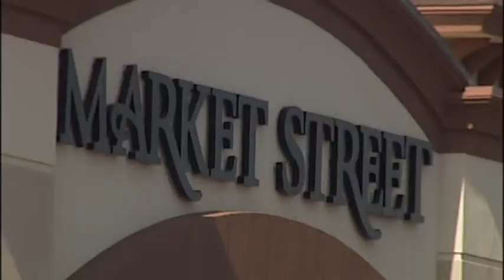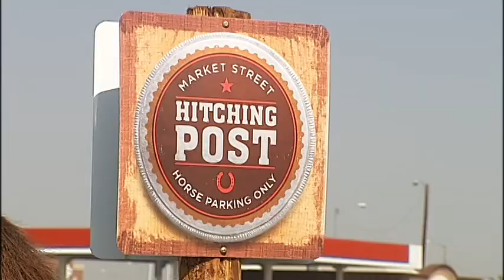HITCHING POST - MODERN DAY